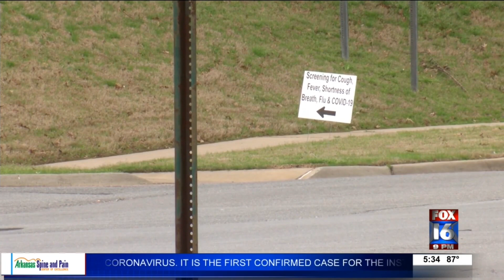Legislature creates COVID-19 fund to combat virus in Arkansas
The special session kicked off today and with the House of Representatives having over 100 members and staff.